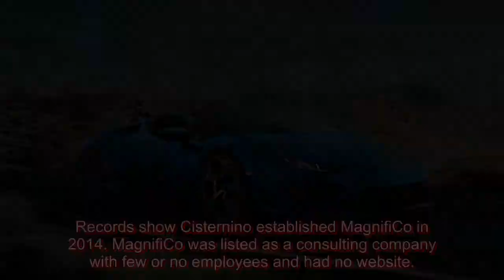Florida man used millions in PPP funds to buy mansion, 3 luxury cars, feds say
"Florida man" strikes again. Don Cisternino of Bradenton, Florida, was indicted this week in federal court after being accused of spending $7.2 million of funds from the Paycheck Protection Program to purchase a seven-bedroom mansion and three luxury vehicles. Cisternino was indicted on two counts o